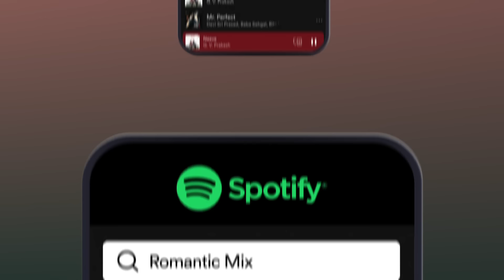Romantic Mix, Made Just For You | Telugu | Spotify India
Mee Romance elanoo, Mee Mix alaane. Just add mix to your search on Spotify to get a playlist that’s made just for you!